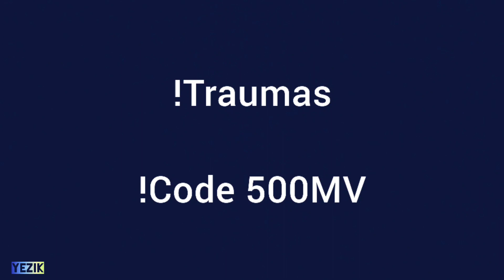ALL Ro-Ghoul Codes - Roblox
ALL RO-GHOUL CODES
Ro-Ghoul Codes 2021
roghoul codes
Roblox Codes 2021
Codes
Roblox

Musician: LiQWYD

Weekly Roblox Game Codes      -OceanGreen-